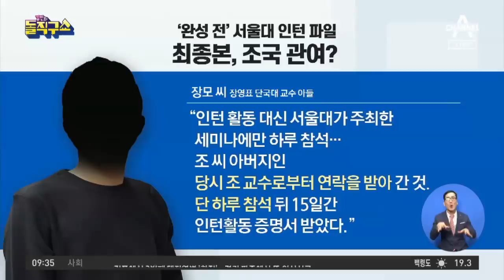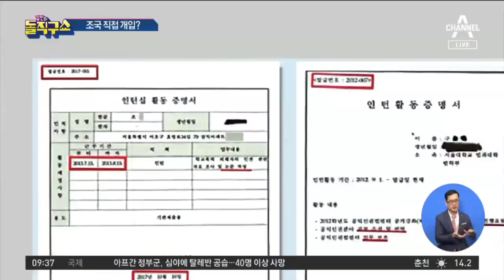‘완성 전’ 서울대 인턴 파일 최종본…조국 직접 개입? | 김진의 돌직구쇼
동아 자택 PC에서 인턴증명서 직인 없는 미완성본 나와…檢, 최종본에 曺 관여 의심

한겨레 검찰, 조국 PC에서 서울대 인턴증명서 파일 확보 '셀프 발급 의혹' 보도에…조 장관 "정말 악의적"

〈평일〉
08시 00분 라디오쇼 정치시그널 (유튜브 라이브)
08시 50분 김진의 돌직구 쇼
10시 20분 김진의 더라방 (유튜브 라이브)
12시 00분 뉴스A 라이브
15시 50분 강력한 4팀
17시 20분 뉴스TOP10
19시 00분 뉴스A

〈주말〉
12시 00분 토요랭킹쇼·뉴스A 라이브
17시 40분 뉴스TOP10
19시 00분 뉴스A